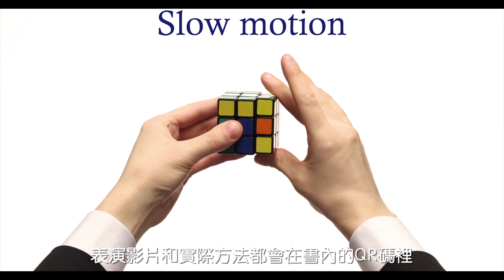CUBE MAESTRO BY EVGENIY KARELIN HENRY HARRIUS PRESENTS 官方中文預告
CUBE MAESTRO BY EVGENIY KARELIN
HENRY HARRIUS PRESENTS
Lukas Lee、Patrick Kun、Henry Harrius 合力推薦
Evgeniy Karelin 的傳奇流程終於要公開了，Henry Harrius 隆重鉅獻 Cube Maestro！
2018 年，Karelin 在方塊領域研究的消息在網路上流傳了開來，引起了 Henry 的注意。在 2019 年俄羅斯的 IFM 大會上，我們終於目睹了這位傳奇在現場演出他的作品。具備職業方塊玩家的知識背景，他所發明的這些技巧和方法可以騙倒世界上的每一個魔術師！
你會學到：
1.公式
Evgeniy 的魔術方塊流程。只要一顆正常的魔術方塊，你就可以在背後還原任何觀眾指定的顏色。重複多次之後，你還可以神奇地還原整顆方塊。
2.The Supermatch 流程
Henry 最喜歡的流程。這是你用兩個正常的方塊可以做到的最簡單強效的配對效果。告訴觀眾你有超強的記憶力，你假裝記住觀眾轉亂方塊的每一步之後，你就可以用另外一顆方塊完美的複製它。最棒的是，這超簡單！
3.The Sweet Routine 流程
觀眾轉亂一顆迷你方塊並放進盒子裡，這樣魔術師就看不到任何東西。你用一顆大的方塊複製出一樣的圖案之後，你還可以用任何方式還原整顆方塊。靠著隨書附贈的小道具，你可以不用手法就表演這個流程，最後再用方塊變巧克力的效果來結尾！
BONUS：
1.Evgeniy的比賽流程表演影片
2.神秘的復活節彩蛋
＊表演影片和詳細的公式教學都有包含在 QR Code連結裡。
大師推薦！
不管是程序結構、效果或是演繹方式都非常棒，我強烈推薦給所有對魔術方塊有興趣的人。
- Lukas Lee
Evgeniy開啟了魔術方塊世界全新的可能，強烈推薦給每個認真看待魔術方塊的人。
-Patrick Kun
Evgeniy Karelin 是我見過這世界上最厲害的方塊魔術師之一。
-Henry Harrius

問：這適合初學者嗎？
答：這適合不同階段的每個人，有些很簡單，有些則需要比較多的練習。

問：用書來學習會比較困難嗎？
答：不。實際上還比較簡單。你可以慢慢消化所有的細節。書裡有提供QR Code，你可以看到表演影片和公式教學。
產品內容包含
書本一本，書中含有QR Code可以看到表演影片和公式教學。
道具SHELL一個。
小魔術方塊。
方塊貼紙。
紙盒。
CUBE MAESTRO原訂價套裝約1800台幣，7/31前預購價只要1450台幣，有興趣的朋友請私訊或+1！